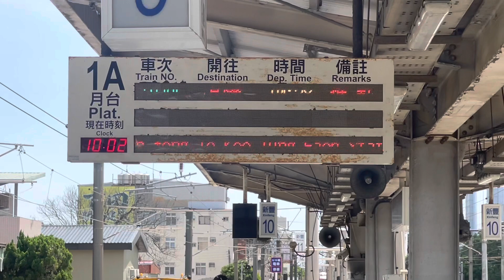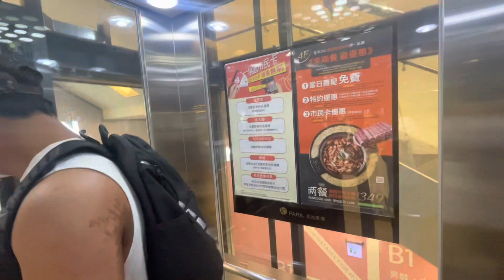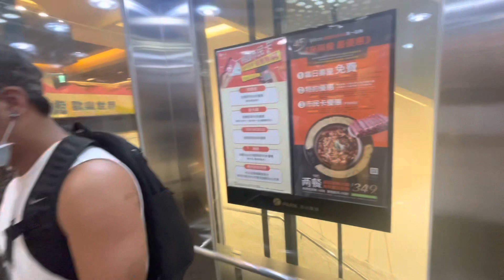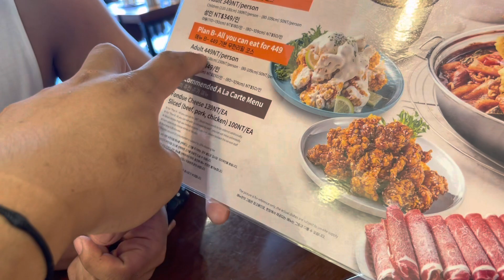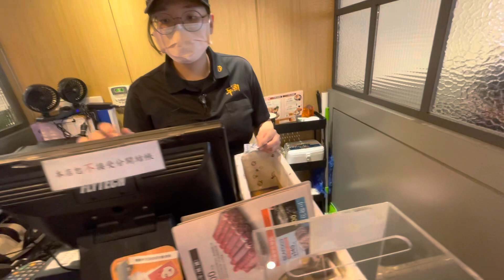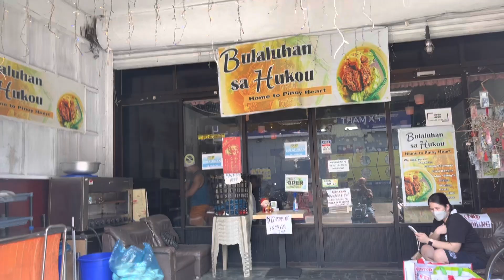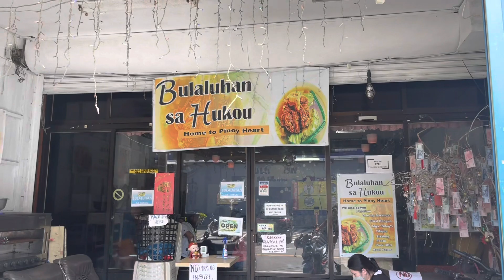Nagkita kami ni Bayaw at kumain sa Eat All U Can